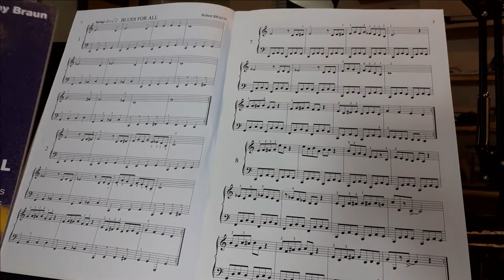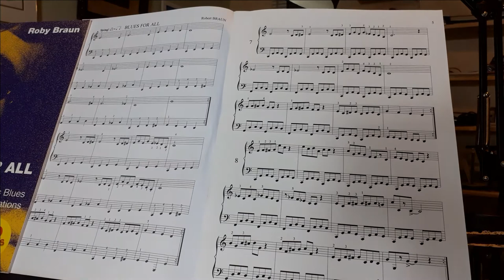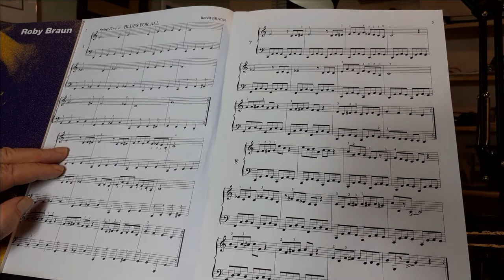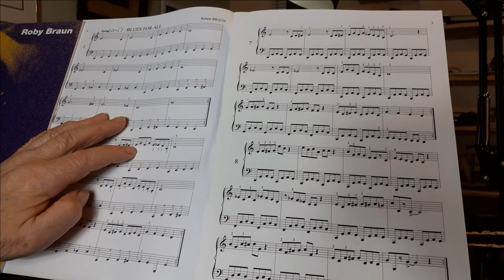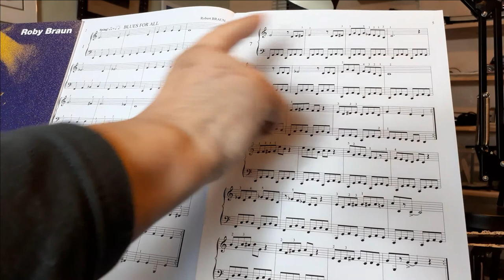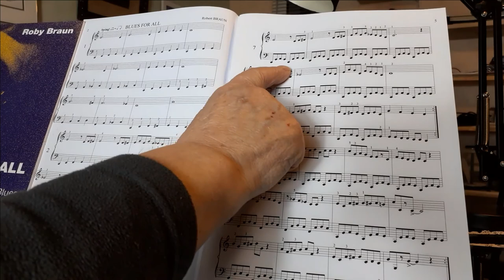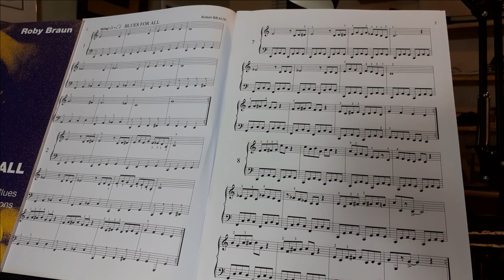Roby Braun tutoriel n°2 Piano facile niveau 1: Blues for all